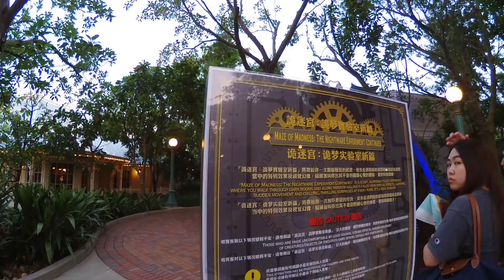【ホラーメイズ】ハロウィン限定アトラクションのレビュー【香港ディズニーランド】